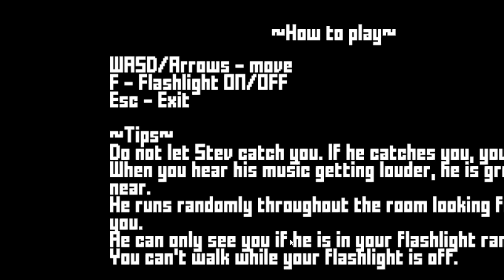Vs. stev minigame (jumpscare warning at the end)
no sounds and screen error because something was broken in my laptop

vs. stev defenitive by @christmasjones2  (why)